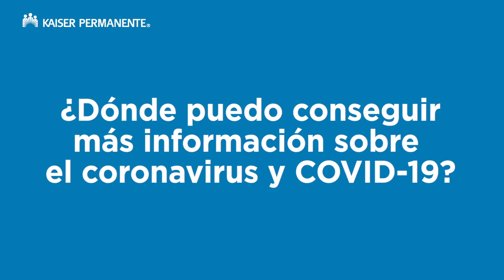¿Dónde puedo conseguir más información sobre el coronavirus y COVID-19? | Kaiser Permanente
Para conocer la última información sobre el nuevo coronavirus y el COVID-19 visite el sitio web del CDC, en cdc.gov. También puede consultar la última información sobre las medidas que ha tomado Kaiser Permanente con respecto al coronavirus en kp.org. Para que podamos superar juntos este desafío debe mantener la calma y mantenerse informado, practicar una buena higiene y no salir de su casa si presenta síntomas. Daisy Dodd, MD, pediatra especialista en enfermedades infecciones en Kaiser Permanente, explica.